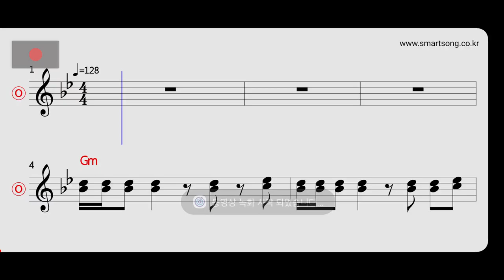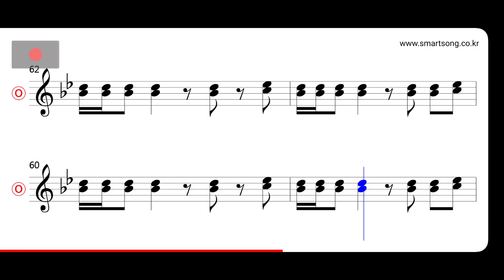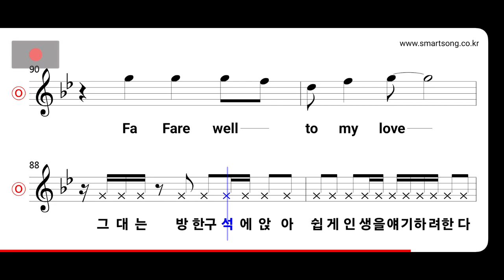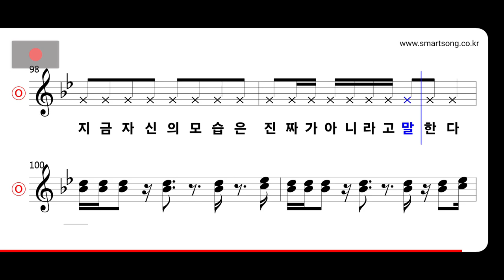서태지 - 환상 속의 그대 MR